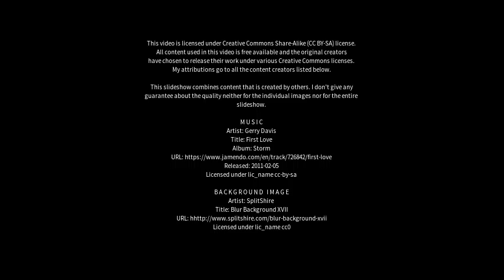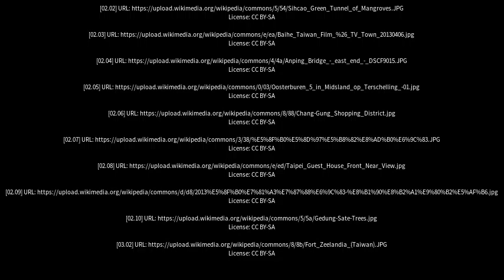Best places to visit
Best places to visit - Anping (China) Best places to visit - Slideshows from all over the world - City trips, nature pictures, etc.